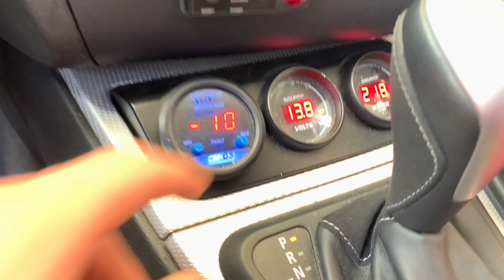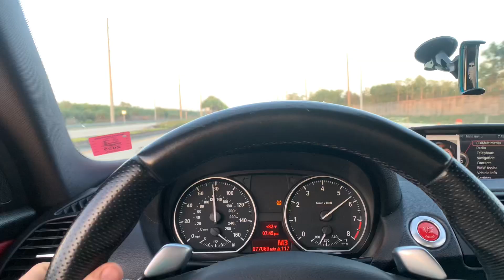PREPPING MY BMW 135i FOR 550hp+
Watch me find the right tire fitment to daily on until the Hoosiers come in! I hope you enjoy the video. Him to be in the next video. Let’s make a movie!